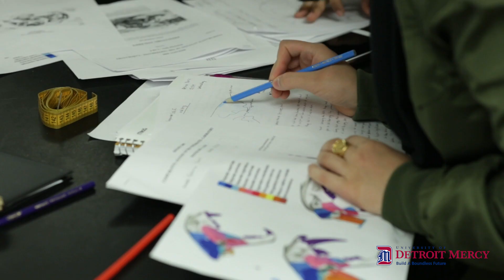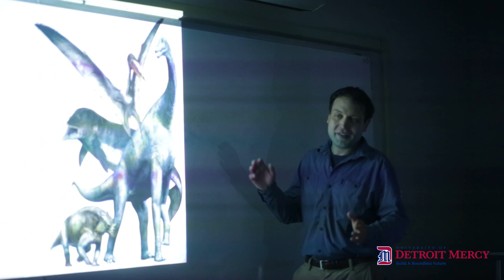Nizar Ibrahim: Passion and Values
Detroit Mercy Professor Nizar Ibrahim displays the passion and values of the University through his world-renowned work searching for fossils in the Sahara Desert.

To learn more about Detroit Mercy's College of Engineering & Science,